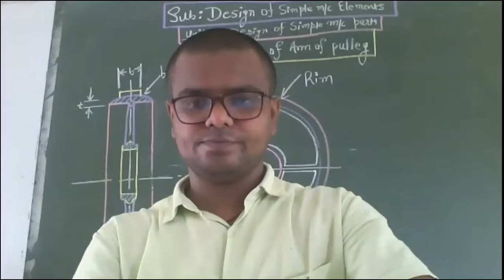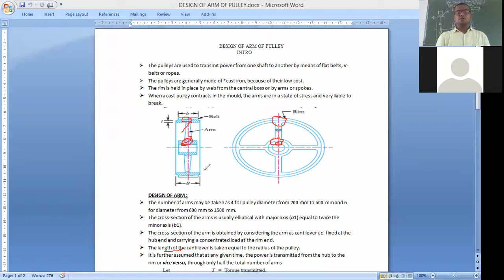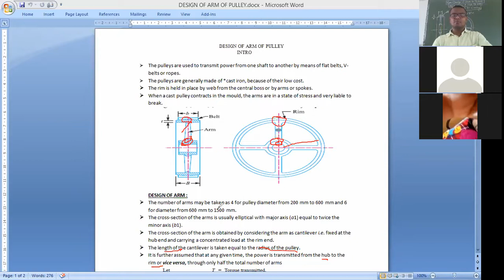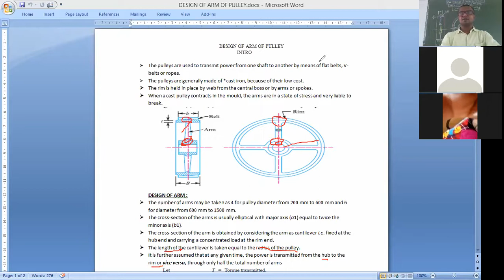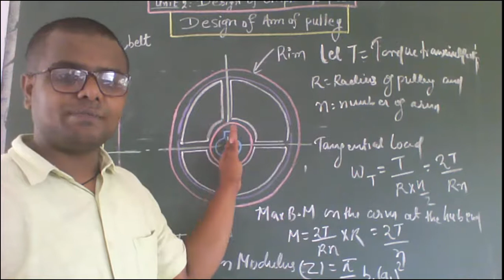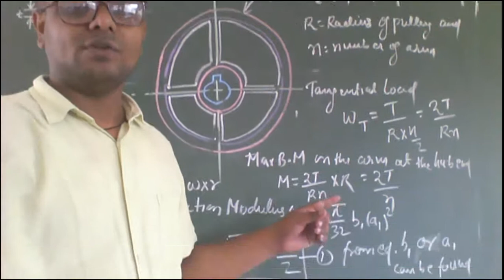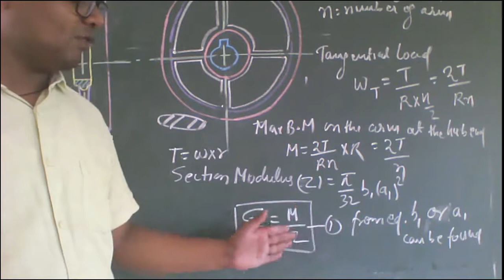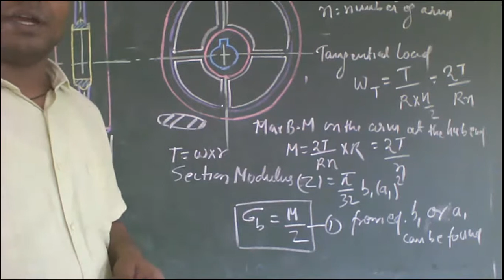Design Of Pulley's Arm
Sub: Design Of Machine Elements
Unit2: Design of simple machine parts